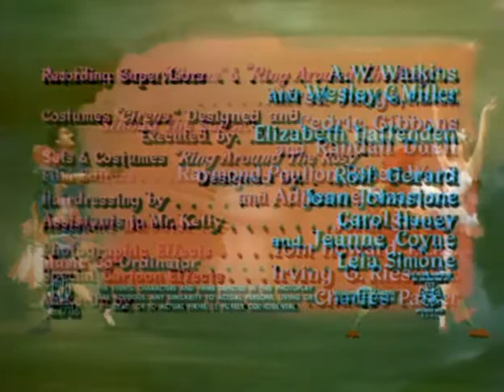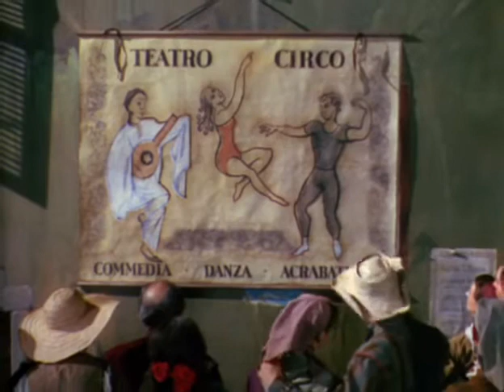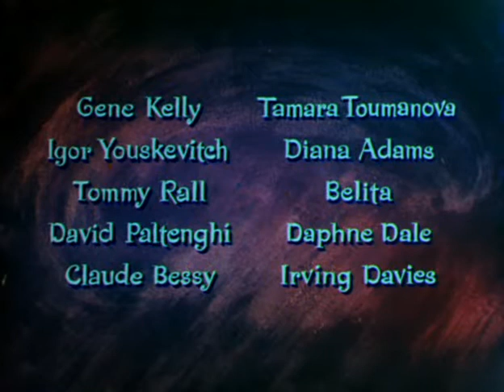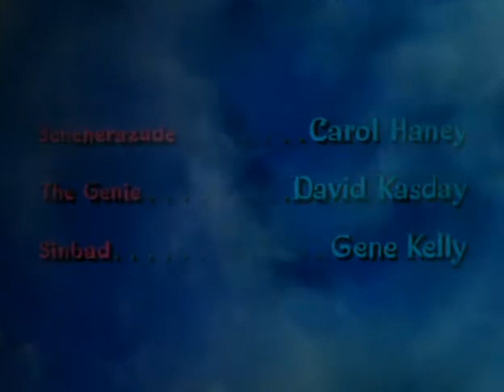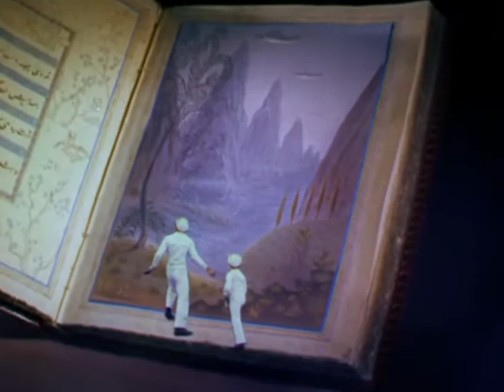Invitation to the Dance 1956 Боярчиков архив